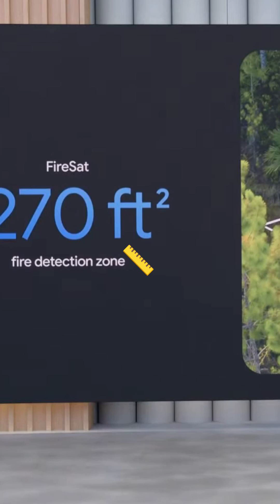Google's AI Satellites Spot Fires Faster Than Ever 🌍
Discover how AI satellites are revolutionizing fire detection and disaster relief! FireSat, a groundbreaking constellation of satellites, uses multispectral imagery and AI to spot fires faster than ever—detecting blazes as small as 270 square feet in near real time. With updates soon every 20 minutes, this technology is transforming emergency response. See how AI also powered critical drone deliveries during Hurricane Veng, providing lifesaving supplies to communities in need. This is AI shaping a safer future for everyone! 🌍